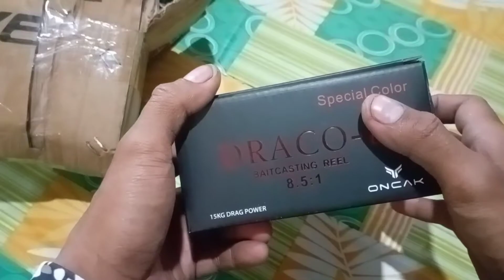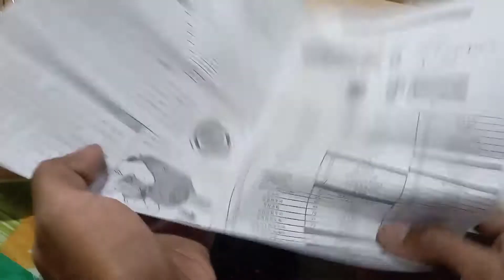ONCAK DRACO- L REEL BC MURAH BERKUALITAS COCOK UNTUK PEMULA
Assalamu'alaikum..
 Sahabat bro & brother sanak sekalian
kali ini saya me review sedikit tentang reel bc ONCAK DRACO-L
reel bc murah berkualitas
cocok untuk pemula dn bentuk nya mungil
pas di genggam serta warna yg keren
terima kasih yg udh menyimak sampai selesai
jngn lupa...!!